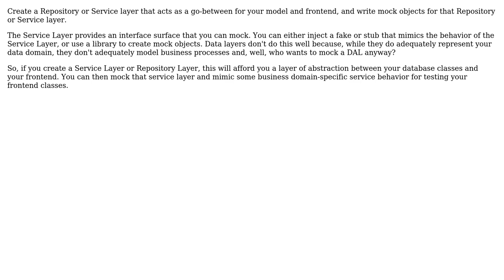Software Engineering: How to unit test models in MVC / MVR app?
With thanks & praise to God, and with thanks to the many people who have made this project possible! | Content (except music & images) licensed under CC BY-SA | Music | Images & others | With thanks to user Robert Harvey user rgb and the Stack Exchange Network Trademarks are property of their respective owners. You are responsible for your own actions.